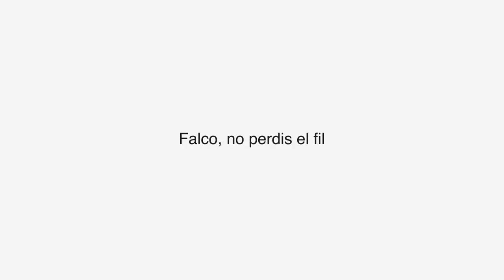Elastic Technologies - Falco Management (cat)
Permet accedir a temps real des d'un dispositiu mòbil als KPI's o OEE’s més rellevants de qualsevol planta. L'obtenció de les dades es pot aconseguir de les premses directament (mitjançant KEA) o de l’ERP de gestió.

Beneficis:

- No dependre d'un ordinador per a l'obtenció de dades.

- Agilitat en no haver de perdre temps en la conversió de dades des de l’ERP de gestió.

- En cas que la informació s'obtingui de la premsa, aquesta serà a temps real i no serà necessària la dependència d'una administrativa. També permet conèixer quines plantes estan aturades o per sota del nivell de producció establert.